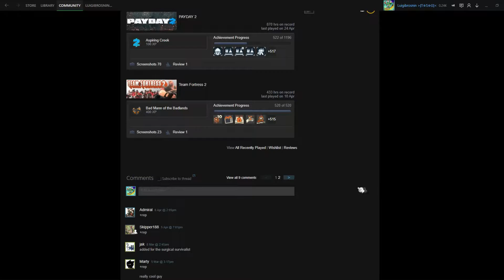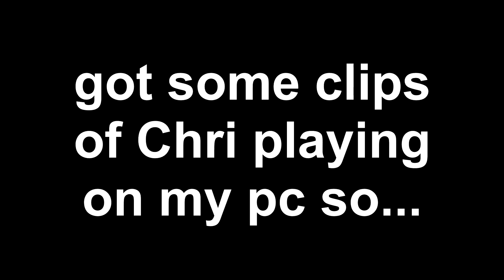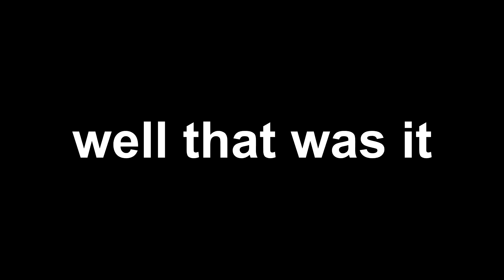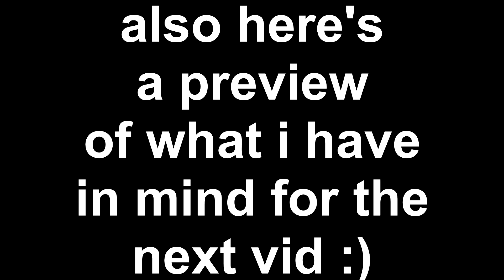[TF2] quiet before the storm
THE BROS ARE BACK! almost all of them...

the clip at the end took me 2 days to animate, but at least it's something
this channel is going where it should already be.

eventually...

transiction is a typo i made to prank someone ( ͡~ ͜ʖ ͡°)